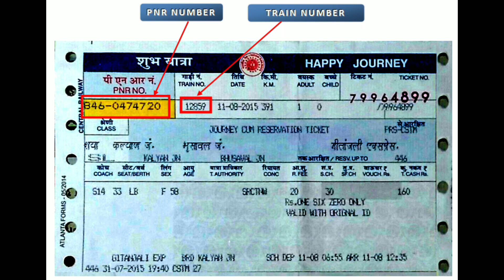कोटा-पटना एक्सप्रेस (वाया सुलतानपुर) | Kota Patna Express | 13240 Train | Train Information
For business enquiry - 13237/38/39/40 पटना कोटा एक्सप्रेस भारतीय रेलवे से संबंधित एक एक्सप्रेस ट्रेन है - पूर्व मध्य रेलवे ज़ोन जो भारत में पटना जंक्शन और कोटा जंक्शन के बीच चलती है।

यह पटना जंक्शन से कोटा जंक्शन तक ट्रेन संख्या 13237/39 के रूप में संचालित होती है और बिहार, उत्तर प्रदेश और राजस्थान राज्यों की सेवा करने वाली रिवर्स दिशा में ट्रेन संख्या 13238/40 है।

१३२३ 13 पटना कोटा एक्सप्रेस 25 घंटे 05 मिनट (50.31 किमी / घंटा) और 25 घंटे 55 मिनट में 13238 कोटा पटना एक्सप्रेस (48.69 किमी / घंटा) के रूप में 1,262 किलोमीटर (784 मील) की दूरी तय करती है।

13239 पटना कोटा एक्सप्रेस 25 घंटे 05 मिनट (48.72 किमी / घंटा) और 25 घंटे 55 मिनट में 13240 कोटा पटना एक्सप्रेस (47.15 किमी / घंटा) के रूप में 1,222 किलोमीटर (759 मील) की दूरी तय करती है।

चूंकि भारतीय रेलवे के नियमों के अनुसार, ट्रेन की औसत गति 55 किमी / घंटा (34 मील प्रति घंटा) से कम है, इसके किराए में सुपरफास्ट अधिभार शामिल नहीं है।

The 13237 / 38 / 39 / 40 Patna Kota Express is an Express train belonging to Indian Railways - East Central Railway zone that runs between Patna Junction & Kota Junction in India.

It operates as train number 13237 / 39 from Patna Junction to Kota Junction and as train number 13238 / 40 in the reverse direction serving the states of Bihar, Uttar Pradesh & Rajasthan.

The 13237 Patna Kota Express covers the distance of 1,262 kilometres (784 mi) in 25 hours 05 mins (50.31 km/hr) & in 25 hours 55 mins as 13238 Kota Patna Express (48.69 km/hr).

The 13239 Patna Kota Express covers the distance of 1,222 kilometres (759 mi) in 25 hours 05 mins (48.72 km/hr) & in 25 hours 55 mins as 13240 Kota Patna Express (47.15 km/hr).

As the average speed of the train is below 55 km/h (34 mph), as per Indian Railway rules, its fare does not include a Superfast surcharge.